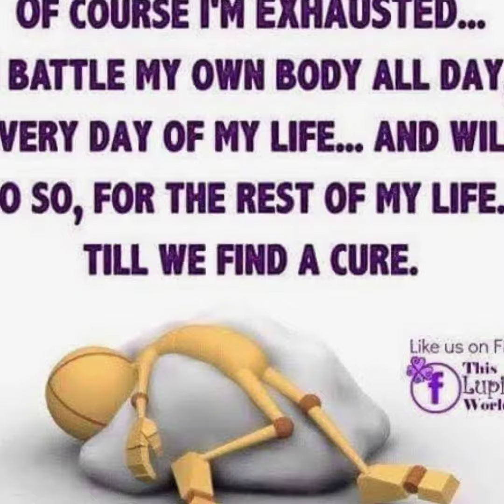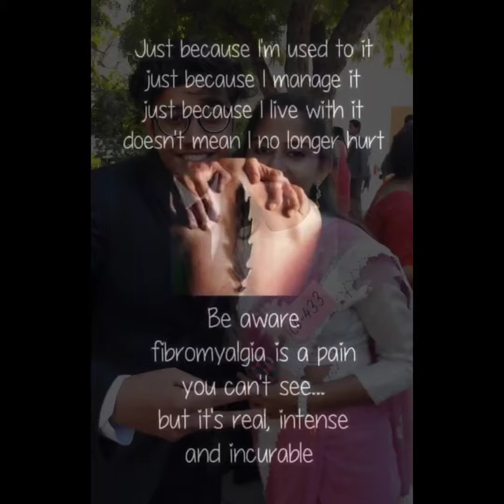Dr Rajesh Pandit' son Dear Mr Shubhankar Pandit.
Dr Rajesh Pandit' son Dear Mr Shubhankar Pandit  who was studying at NIT Silcher (Assam) in B.Tech 3rd year is no more now.